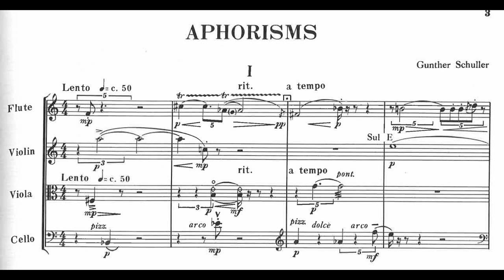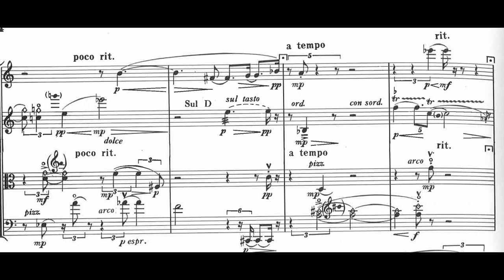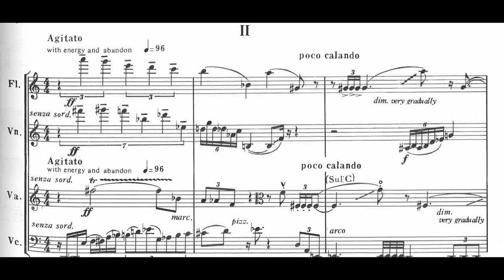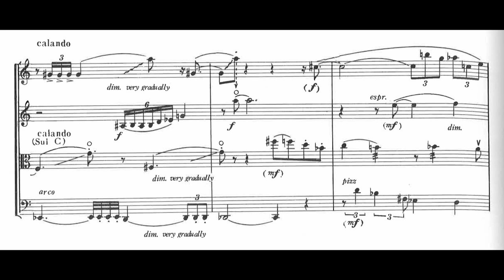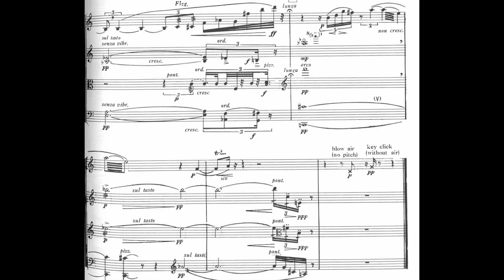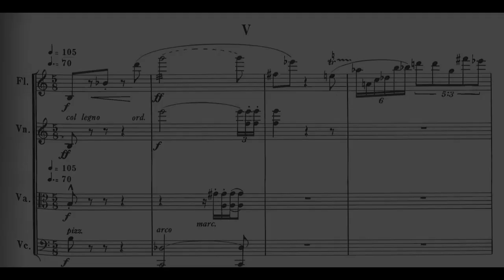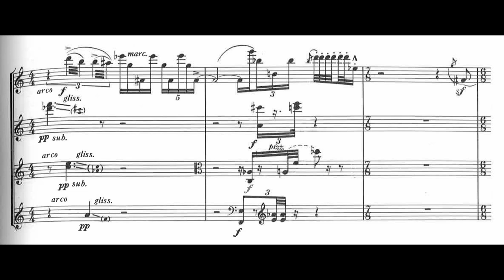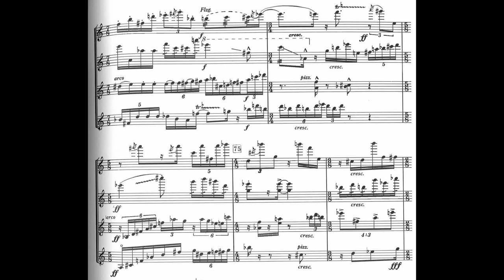Gunther Schuller - Aphorisms for Flute and String Trio (1967) [Score-Video]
Gunther Schuller - Aphorisms for Flute and String Trio (1967)

Laura Gilbert, flute
Gabriela Diaz, violin
Jonathan Bagg, viola
Robert Burkhart, cello